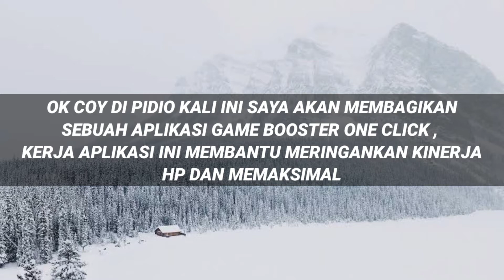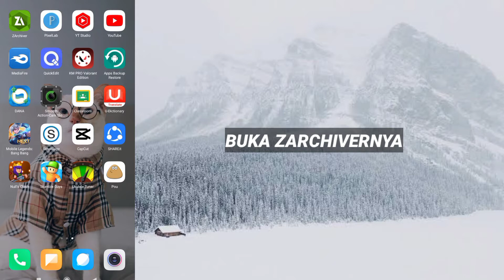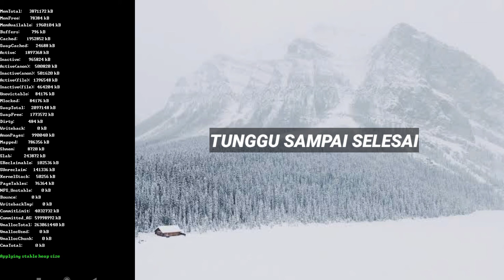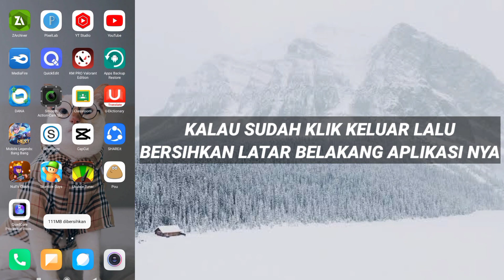Prosesor Booster Cara Terbaik Atasi Lag & Patah² Saat Main Game🔥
[CARA DOWNLOAD LINK DI BAWAH] ⬇⬇⬇⬇⬇⬇⬇⬇⬇⬇⬇⬇⬇⬇⬇⬇⬇⬇⬇⬇⬇⬇⬇⬇⬇⬇⬇⬇⬇⬇⬇⬇
⚫Vidio Cara Download Linknya⚫

❌NO PASSWORD❌

                            []Bahan Konten[]

Device/Hp   :Xiaomi Redmi 9C📱
Ram               :4GB
Internal         :64GB
Versi              :10
Miui               :12.0.6
Chipset         :Mediatek Helio G35🚀

                       :Heandsheat Murahan
                       :Pixelleb
                       :Remove Background
                       :Smooth Action
                       :Quick Edit
                       :Perekam Layar (Bawaan)